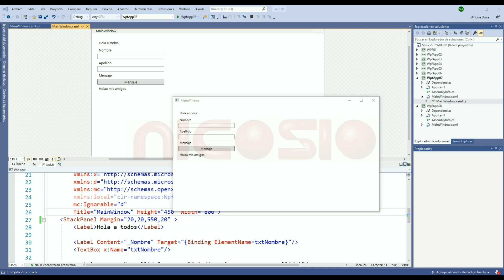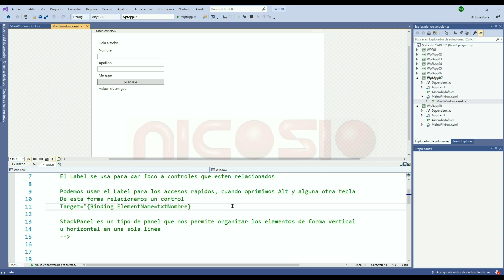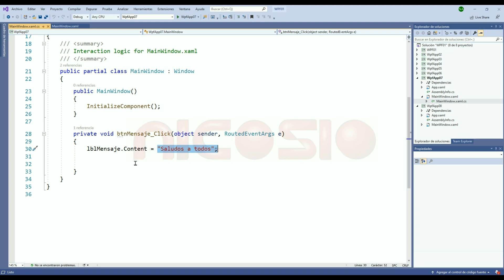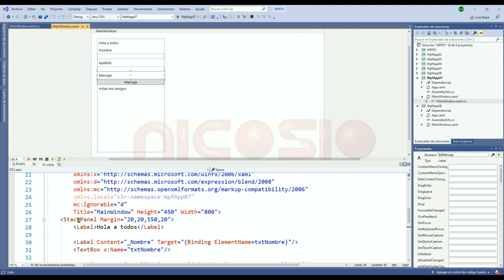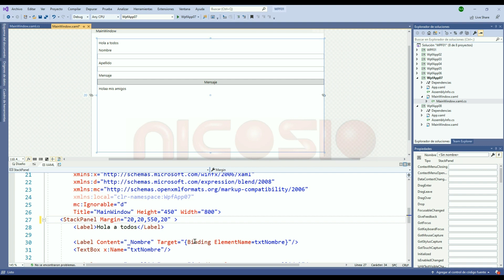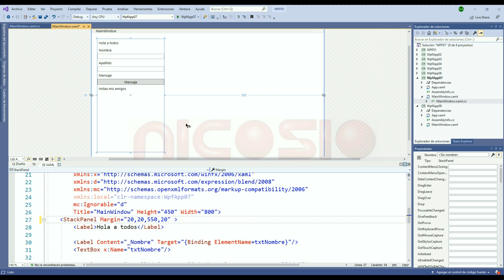Label - 7 - WPF C# en español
La etiqueta es un control muy importante, conoceremos como usarla con texto y con otros controles.